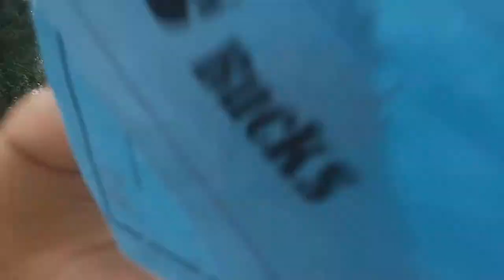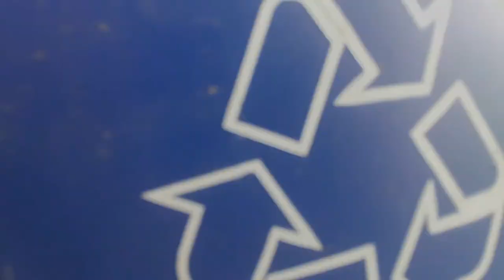Doopop Doubly - EekoGang Music Video prod Madara Marc/Wangata Marc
Well Guys I am proud of my channel this year. This will be my last video of 2018, and I would like to thank all of you for letting me reach 2 millestones this year! At the beginning of this year we hit 100 subscribers which was my #1 goal for my channel ever since I started uploading memes. I made EekoGang  10 months ago from this video and filmed the music video in Sept. this year, 4 months too soon. We had one of my videos go viral on IFunny 54k likes!! We just reached 50k views in total for this channel. I made 91 videos this year. reached past 1k on several videos. and we are at 222 subs as of today. Hope to do the same and more next year. Much love - Doopop Doubly. eekogang forever